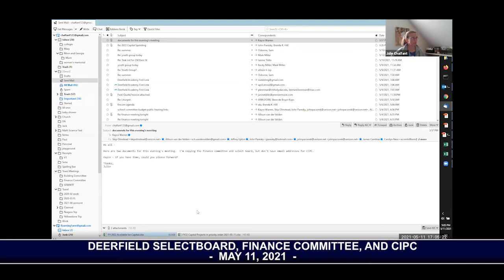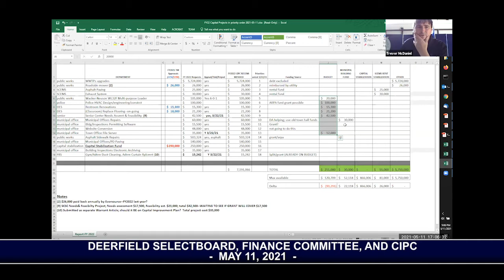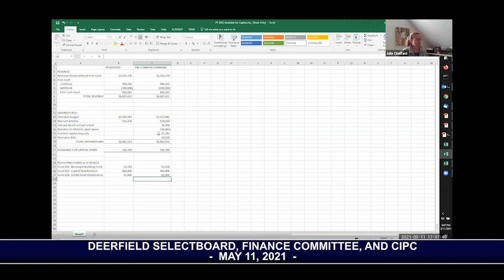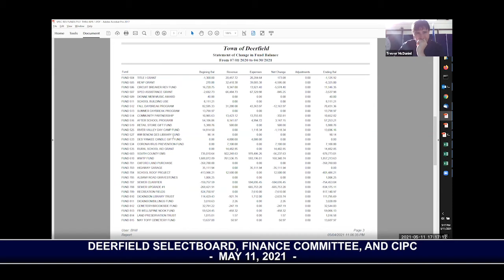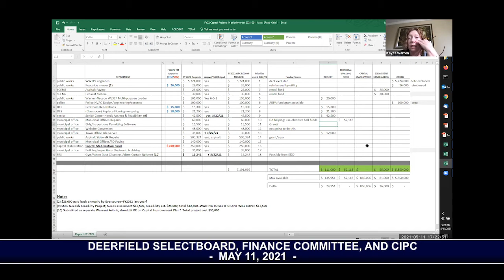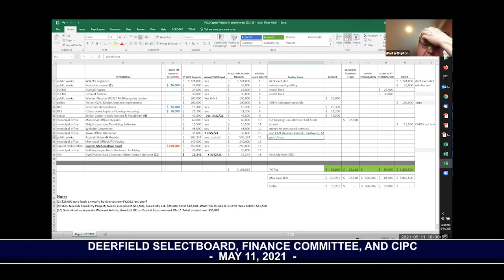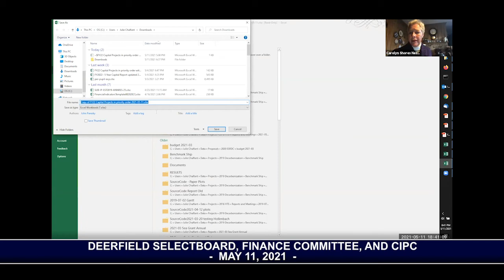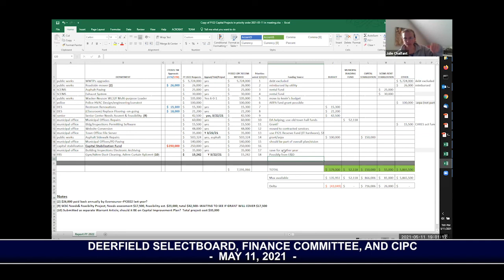Deerfield Selectboard, Finance Committee, and CIPC - May 11, 2021